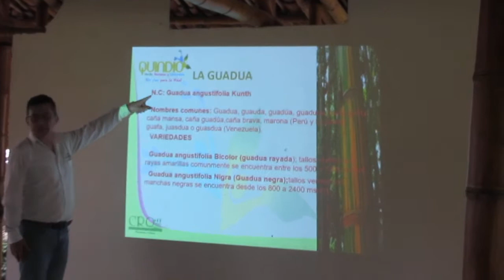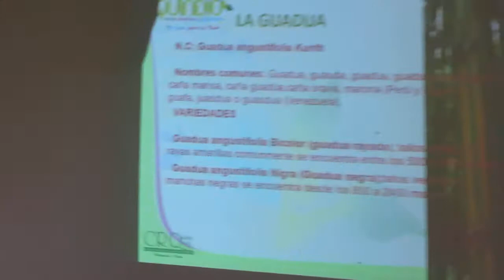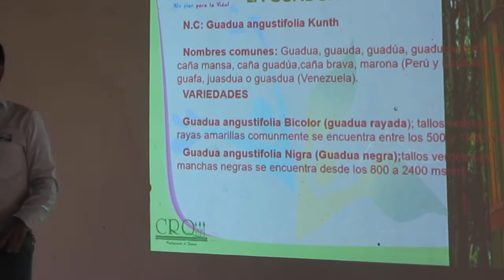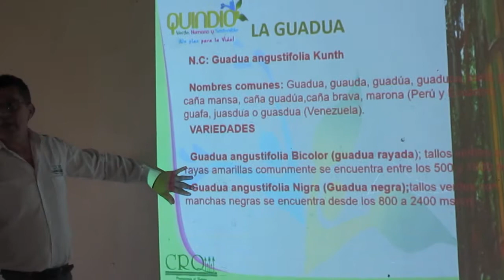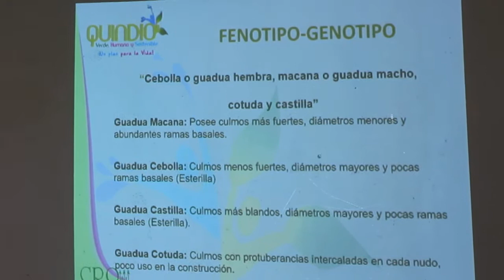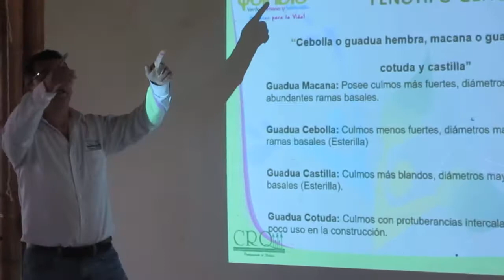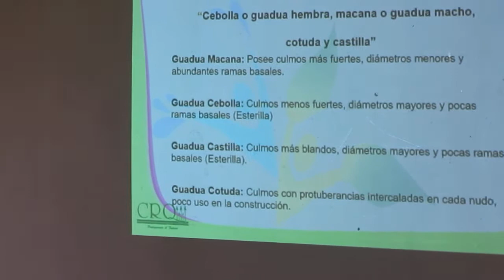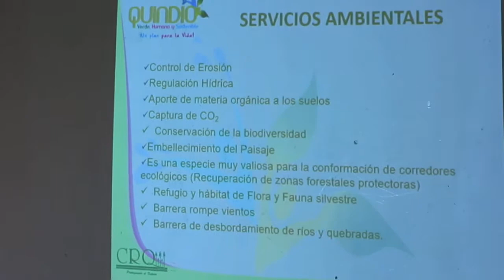INTRODUCCION A LA GUADUA BAMBU CON NESTOR JAIRO RODRIGUEZ CRQ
Todos los Sábados, cada 15 dias, CURSO VIRTUAL DE CONSTRUCCIÓN Y SOSTENIBLE CON GUADUA BAMBÚ, 2 CLASES, cada una es de 3 HORAS, la PRIMER CLASE se dicta el sábados de 7-10 am ó de 3 a 6 pm hora Colombia y la SEGUNDA CLASE se dicta entre semana el día miércoles o el día jueves según disposición del asistente. El día miércoles es de 5 a 8 pm o el jueves de 7 a 10 am.

Quien tome el curso virtual tendrá descuento de 10% en el CURSO PRESENCIAL 10 DÍAS que dictamos en diferentes fechas del año y siempre en los meses de febrero, mayo, agosto y noviembre. El CURSO VIRTUAL COMPLETO se enfoca en educar en el manejo sostenible y de reproducción de la GUADUA BAMBU ANGUSTIFOLIA KUNTH demás en detalles de construcción como es ESTRUCTURA, PAREDES y algunos detalles de DISEÑO básico.

Este curso cuesta 100 mil pesos col a colombianos. Nuestro interés es que el aprendiz conozca el uso adecuado de la guadua dentro de una construcción y el manejo sostenible de un guadual. Ademas el curso está apoyado en manuales de construcción y algunos vídeos que permiten mejor aprendizaje; pero recuerde que todo está en la practica, allí es donde realmente se aprende.

Este curso es que se hará de forma online por ZOOM. El CURSO VIRTUAL ONLINE no tiene limite de asistentes.